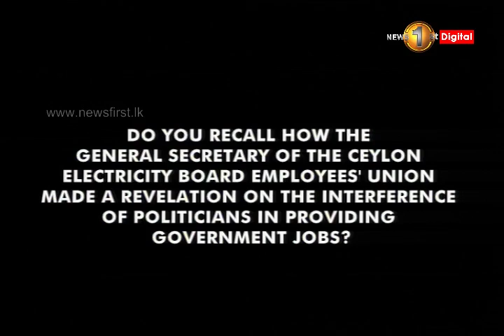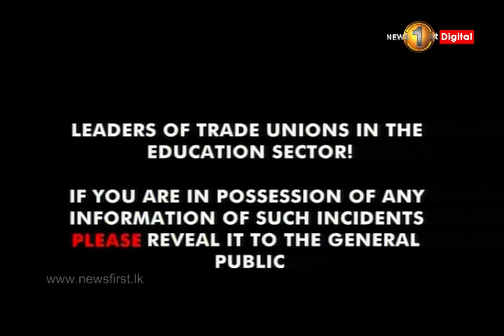JVP request government to allocate 6% GDP for Education